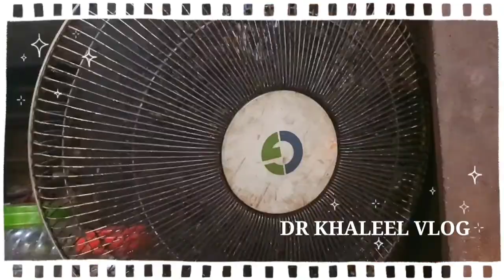3 x 5 exercise challenge.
fitness challenge Malayalam.Malayalam fitness tips#malayalam fitness channel#fitness tips malayalam#malayalam fitness video